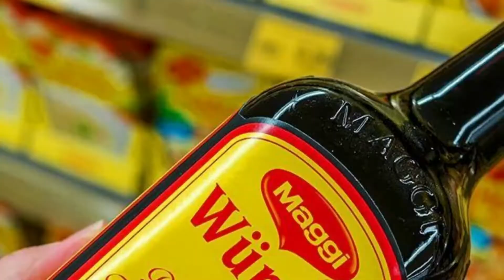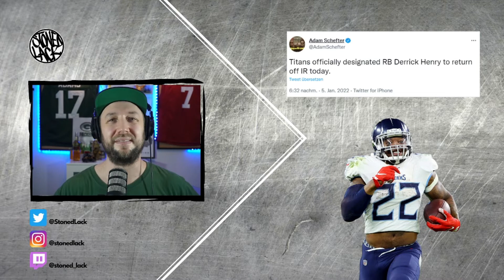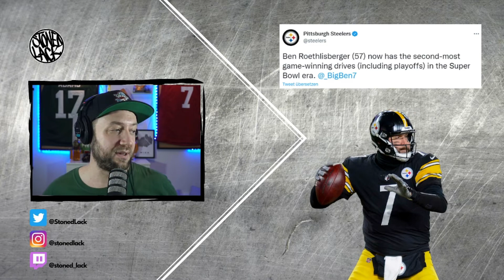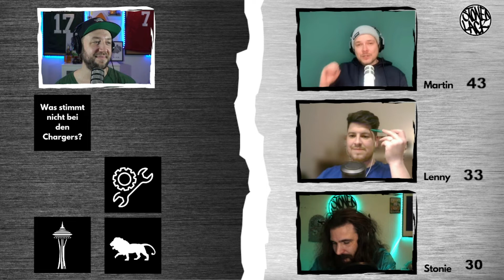HEISSE LUFT - Welches NFL Team ist "hot at the right time"? [2022] Podcast Pt. 294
Es ist wieder Januar und das bedeutet, dass der Kampf um die besten Argumente wieder los geht! Heiße Luft, das NFL Duell der Argumente. Wir beginnen mit Lenny und Martin Senfter, die uns die Ehre erweisen.

🔴 Folge dem Stoned Lack Fantasy Football Podcast und werde zum Gewinner deiner Fantasy Liga

Heiße Luft bedeutet nichts anderes, als dass 3 Kontrahenten über NFL Themen diskutieren und die Zuschauer entscheiden, wer die heißesten Argumente und Takes geliefert hat. Der Sieger, hat das letzte Wort. Zum Start kommt Lenny, bekannt aus der Footballerei, wieder mal zu uns und natürlich darf bei Real Football Talk Martin Senfter nicht fehlen. Wir reden über die offenen Head Coaching Positionen, welches Team das heißeste aller Wild Card Teams ist und was mit Baker Mayfield passiert. Ihr dürft gespannt sein!

⏲️ Das erwartet dich in dieser Folge unseres Fantasy Football Podcast:

00:00 Intro
00:22 Willkommen, Lenny mag Wand Tattoos...
06:07 Erste Runde... Heach Coaches, heiße Teams und Baker Mayfield
33:23 Zweite Runde... Vervollständige den Satz! Titans, Lawrence und Storylines in den Playoffs
56:20 Dritte Runde... Lightning Round - 6 Team, kurze Hot Takes!

🟣 UNSER DISCORD IST ENDLICH ONLINE! Wir verwalten unsere Ligen dieses Jahr über Discord. Dynastie und Re-Draft, hier hat die Stoned Lack Army ein zu Hause. Außerdem gibts hier noch weitere Gespräche über Füchse und Ostern! Hier gehts lang

👕 Als geheimer Lifestyle Podcast darf natürlich geeignetes Stoned Lack Fantasy Football Merchandise nicht fehlen

Stoned Lack Social Media